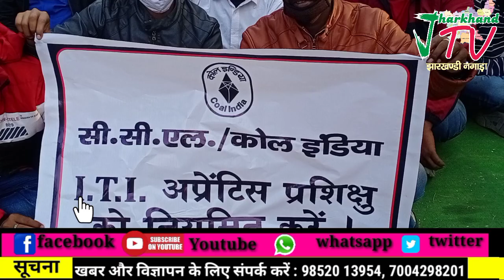सीसीएल अप्रेंटिस प्रशिक्षु स्थायीकरण को लेकर 7 दिवसीय धरने पर, उग्र प्रदर्शन में जुटे प्रशिक्षु